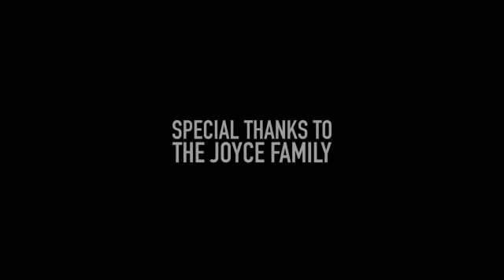The new Joyce Family Documentary sneak preview.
The new Joyce family documentary will be coming to you soon with an in depth look into the well known Joyce name.

Here’s a preview of the long awaited documentary.